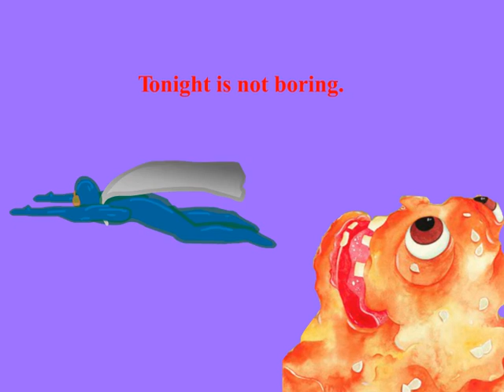A Goopy Halloween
A Goopy Halloween is a fun video for children: The lions are roaring and the wolves are howling. Halloween truly is prowling! This video has fun Halloween sounds.